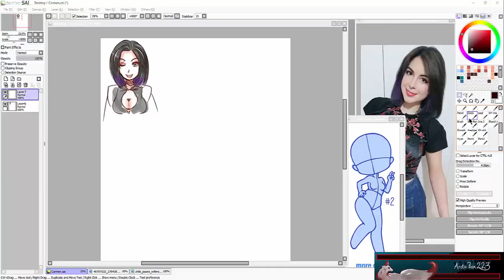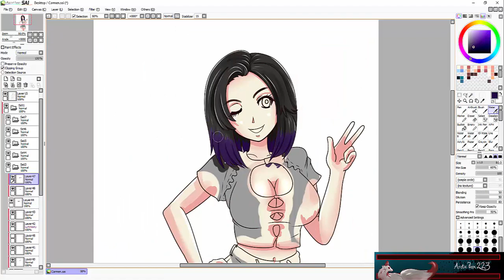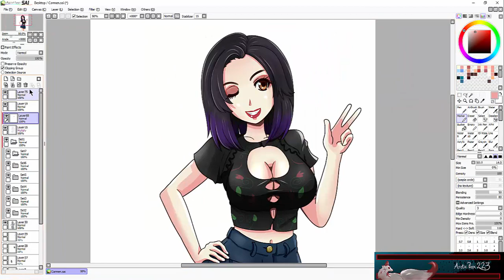2019 Speed Drawing and Paint 4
This was done for the wonderful Carmenpilar Best. She's a very awesome cosplayer and streamer. Check her out!

Drawing Duration: 3 hours 34 minutes
Drawing tool: Wacom Bamboo Create
Drawing Application: Easy Paint Tool Sai